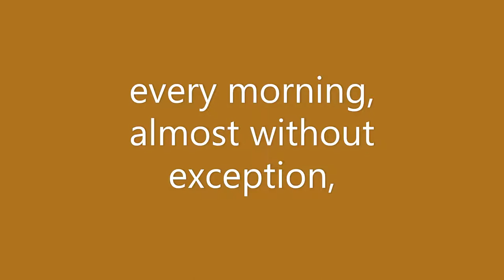Speak No Weevil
Dedicated to Paul.